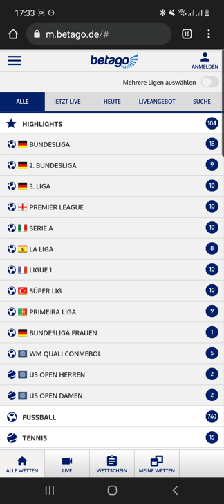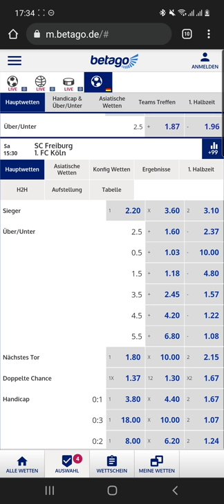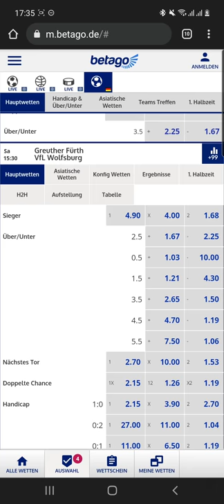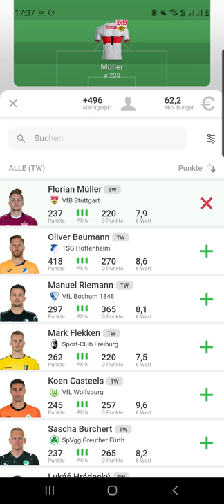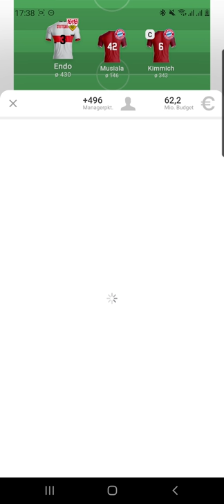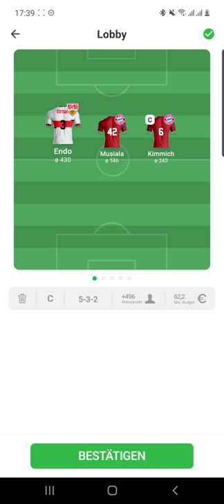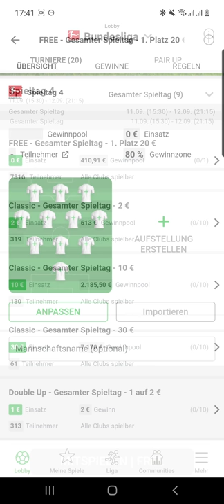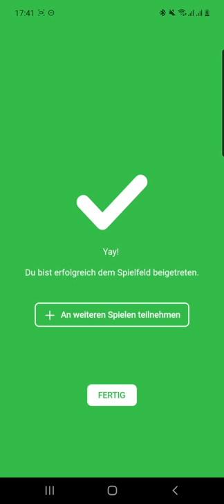Bundesliga Prognose 4. Spieltag | Analyse + Wetten | Betallrounder Sportwetten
Spitch (Fantasy Sports mit 1. und 2. Bundesliga, DFB-Pokal, CL uvm...)

Betano (dort kommen die Quoten meisten zuerst raus und deswegen sind dort noch die größten Fehler vorhanden)

Sportmarket (bester Bookie, man kann mit 1 Account bei den besten Bookies auf dem Markt spielen)